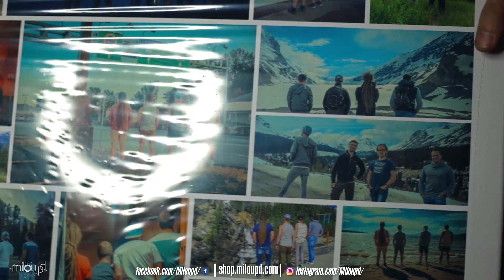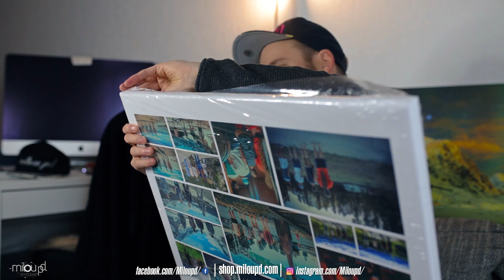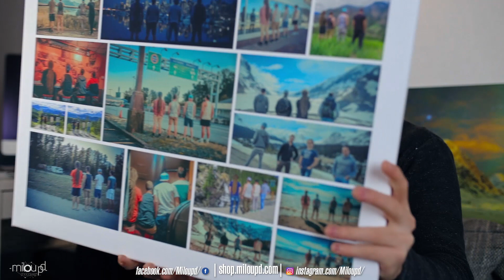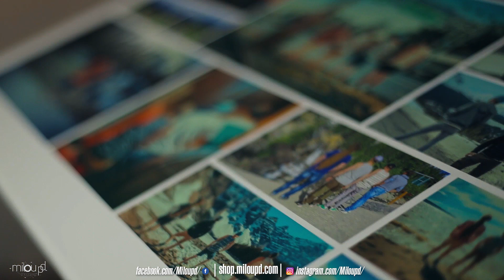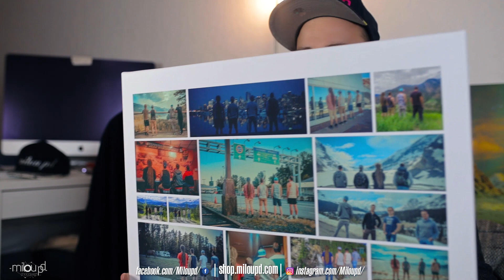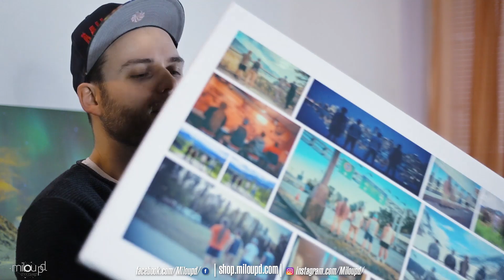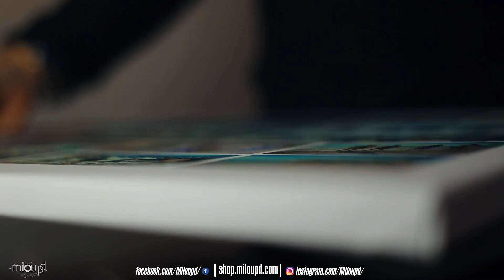PosterXXL Leinwanddruck | Milou PD Bild drucken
Du wolltest schon immer dein Foto auf Leinwand drucken? Ich habe den Test bei posterxxl vollzogen. Welche Erfahrung ich bei PosterXXL gemacht habe, erzähle ich dir in diesem Video!

IM VIDEO WIRD BENUTZT:
✗ Canon 6D
✗ Canon 50mm f1.8
✗ Sennheiser EW 112p G3-PLAN
✗ Amazon Basic Stativ
✗ SanDisk Extreme PRO 128 GB SDXC